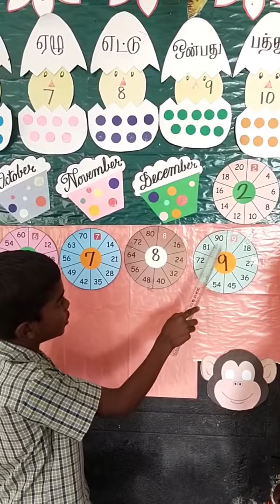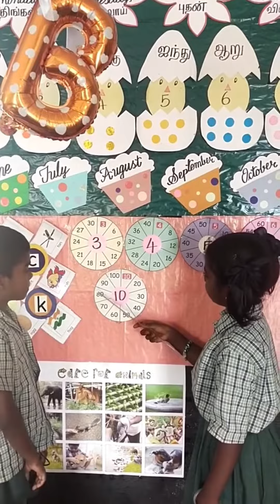ஓரெட்டு எட்டு ஈரெட்டு பதினாறு | @அரசுபள்ளி